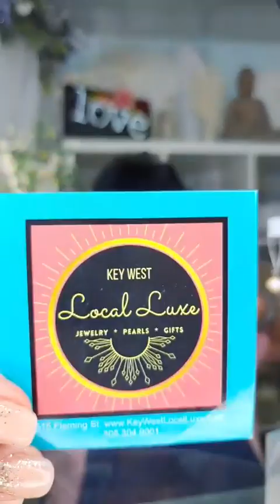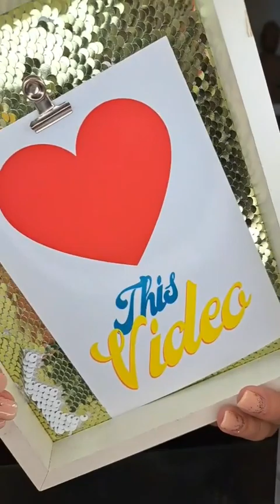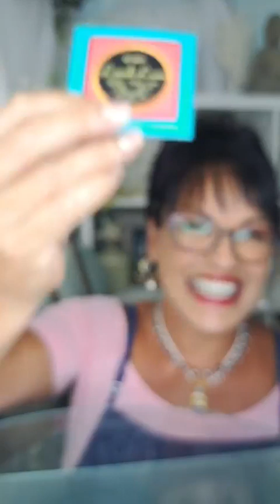The May 4th Pretty Party FLASH SALE! The Mother Of All Pearl Jams!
The May 4th Pretty Party FLASH SALE!  The Mother Of All Pearl Jams! By Following This Link To Our Website! If you hate good times & Live-Shows but LOVE JEWELRY ~ You can get VIP Access to PRE-SHOP our Shows & Sales by texting 'VIP' to & answering 'Yes'. Then, You'll get a text link to the steals on Wednesday & can SWOOP IN & GRAB The Best Jewels before everybody else has a chance! 😉 & you'll get a notice the show's about to start on Thursday. 😃 Cool, RIGHT?